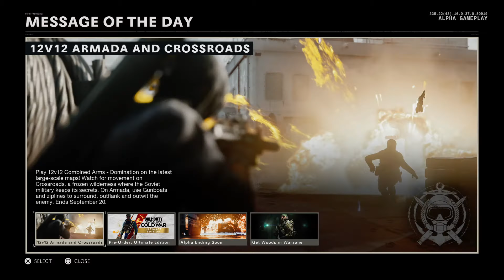Call of Duty®: Black Ops Cold War - Alpha